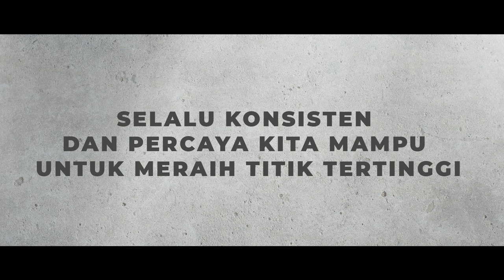Semen Tiga Roda - Kepercayaan Yang Kokoh Selamanya (Aries Susanti Rahayu)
Our latest project for Semen Tiga Roda. Menampilkan kisah inspiratif Aries Susanti Rahayu yang dijuluki Spiderwoman Indonesia, si juara dunia dan pemegang rekor dunia panjat tebing speed wanita.

Client: Semen Tiga Roda
Agency: Fortuna Indonesia
EP: Yudha Hari Radite
Producer: RIcky Adikama
Director & DoP: Giri Prasetyo